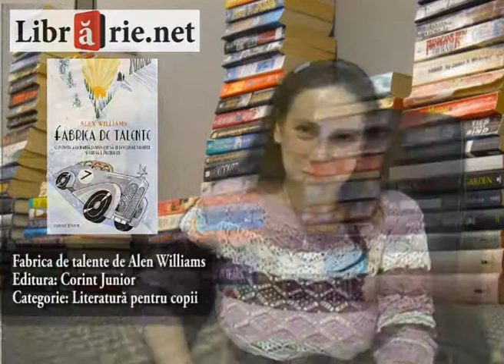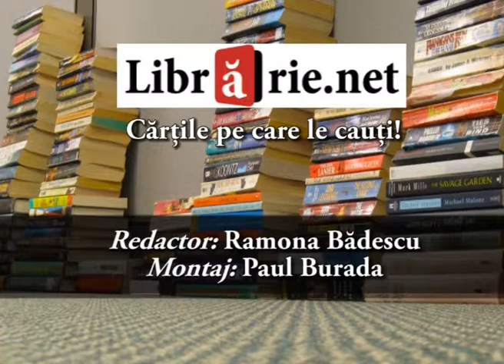Fabrica de talente - Alex Williams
Un val masiv de zapada era pe cale sa le inghita masina. Adam apasa pe acceleratie. Bolidul vui puternic si tasni inainte. Randunica Argintie se dezlantuise...
Adam si Cressida Bloom, desi frati, sunt cum nu se poate mai diferiti unul de celalalt. In timp ce Adam este o persoana obisnuita, Cressida are un talent iesit din comun - cand canta, chiar si pasarile se opresc in loc s-o asculte. Cand fata este invitata sa participe la un festival al tinerelor talente, Adam tine neaparat s-o insoteasca. Dar acolo se petrece un lucru misterios ...